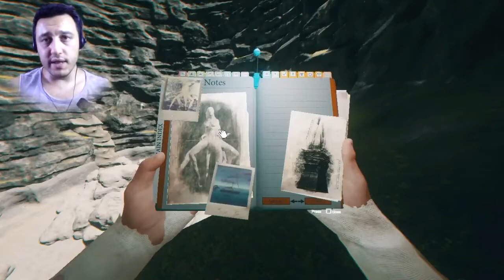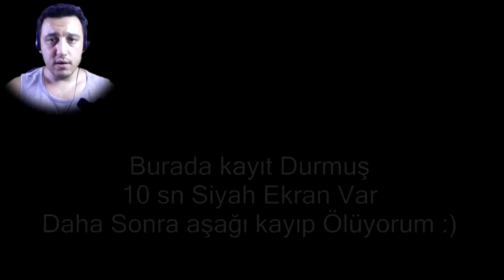The Forest - Oyundaki Büyük Hata - Deliğe İnmek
Merhaba Arkadaşlar Ben Okan, oyunda büyük bir hata var, malesef bende o hataya maruz kaldım. ama sonunda deliğe inebildim.

Kanalımda challenge cezalı challengelar cezalı oyunlar gta5 videoları minecraft videoları cs go ve zula oyunlarını bulabilirsiniz.

Mustafa Okan DEMİREL